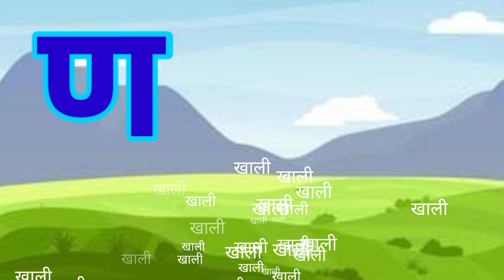क से कबूतर,अ से अनार,आ से आम,वर्णमाला, अआइईउऊ,a se anar,aa se aam, हिंदीस्वरब्यंजन ‎@U i kids TV